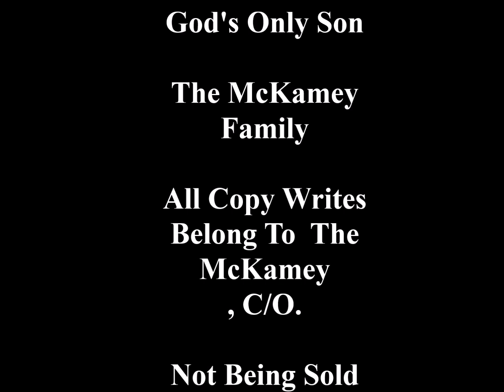God's Only Son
1969 The McKamey Family What A Day That Will Be
Southern Gospel Christian
Vinyl LP Record

The group first organized in 1954 as a trio of sisters: Dora, Peg, and Carol McKamey.
As their father was a Christian minister, the girls grew up singing in church.
One day Dora announced to her astonished sisters that they were going to sing with her in church the next Sunday as a trio.
Sister Peg Said, Dora gathered us up in her kitchen, started singing and we each found our parts.
"We just thought we were gonna sing that one time, in her home church,
but different people heard us and invited us to sing at their church or at revivals.
Then out of town evangelists heard us at the revivals and invited us to come to their church
and we started traveling to Florida and Indiana and Ohio, and that's how it all started."

In 1957, Ruben Bean started playing guitar for the trio, and he and Peg married two years later.
While their daughters, Connie and Sheryl, were growing up they traveled with their mom, dad and aunts
when the group was on the road.
After Dora and Carol retired from the trio in 1972, Connie and Sheryl stepped in to take over their parts.

Country: US
Released: 1968
Genre: Folk, World, & Country
Style: Gospel

A1  What A Day That Will Be 2:45
A2  I Firmly Promise You                   2:57
A3  Nearer My God To Thee 3:16
A4  If You See My Saviour 2:23
A5  What Will I Leave Behind 3:48
A6  Mighty Close To Heaven 2:11
B1  A Happy Day                  1:56
B2  I've Had An Introduction 2:24
B3  I Just Can't Turn Back 2:14
B4  I'd Like To Kneel Down 3:25
B5  On The Banks Of The River 2:46
B6  God's Only Son                           3:46

    Alto Vocals – Peg Bean
    Bass Vocals, Guitar – Ruben Bean
    Lead Vocals – Dora McKamey
    Tenor Vocals – Carol McKamey